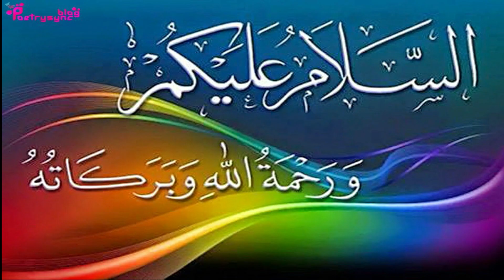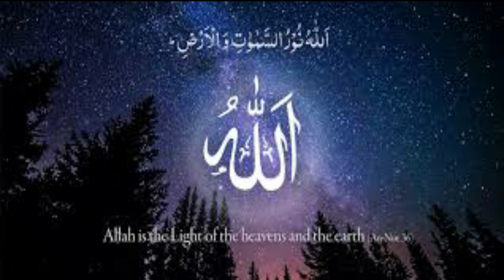Amal of two ayaat To Get Every Thing | Ubqari Wazaif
Is video main surah toba ki Aayat 128 aur 129 k kamalat bataey gay hain. Har kaam main kamyabi k liya ya aayat bohat hi bakamaal hain. Baray ghar ki hawahish ho, olad qismat wali chahtay hon, bimarion ka hatma chahtay hon ya masail ka so feesad hal, ya aayat bohat mujarab han. Aap (PBUH) ko ya ayaat hadiya karain aur phir apnay upper rahmaton ki bearish dakhain.